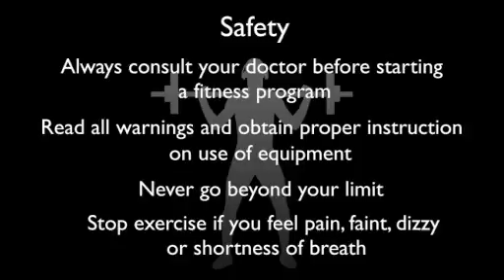mob hamstring single leg 2